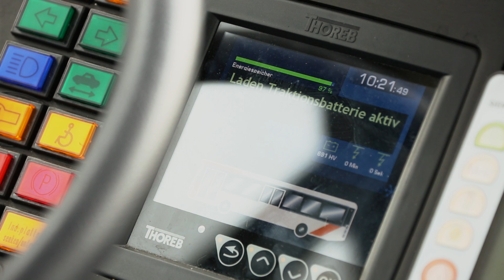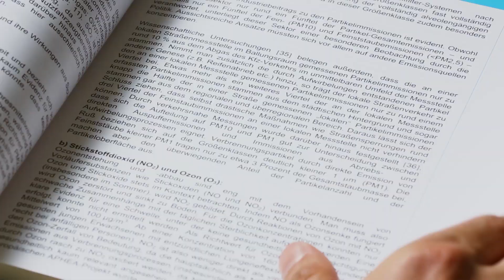Held der Mobilität - Kilian Berthold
Kilian Berthold, Angestellter Wissenschaftlicher Mitarbeiter, Karlsruher Institut für Technologie (KIT), bereitet mit seiner Forschung den Weg, damit man das komplette Busnetz einer Stadt kosten- und energieeffizient auf E-Busbetrieb umrüsten und dadurch den ÖPNV weitestgehend frei von Umweltemissionen wie CO2 und Lärm gestalten kann. Link zum Voting